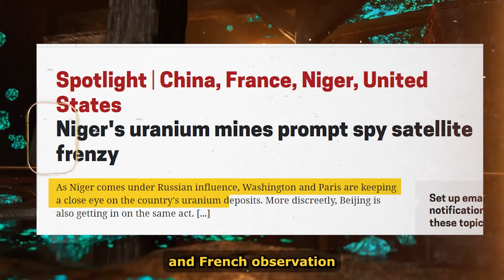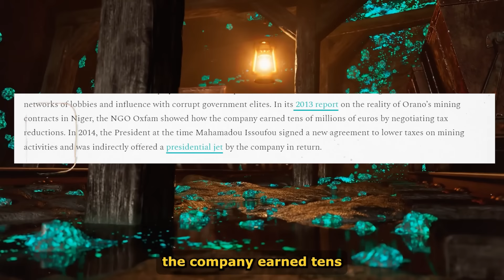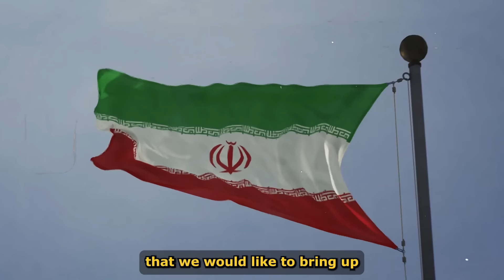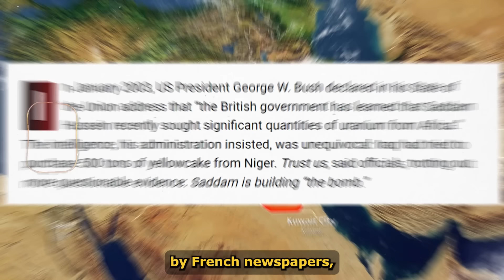US And France Satellite Monitors Niger Uranium As Forces Withdraw From Niger.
As usual, when it comes to African dealings with the rest of the world, the central theme is always on the continent’s resources. And, for Niger, it is none other than its uranium, a mineral that is critical to the nuclear industry. According to recent reports from “Africa Intelligence”, a media hub, the US National Reconnaissance Office and French observation satellites have been monitoring Niger's uranium mines. The question is “Why are the US and France interested in Niger’s uranium despite the fact that they have been kicked out of the country? Well, both of these countries have their reasons. First Let's analyze France. The simple fact is that uranium is central to France's economic interest in Niger. You see, eight years after Independence France secured privileged access to uranium through a series of agreements. And, in return for this access, the leaders in Niger were guaranteed military security and protection from the threat of terrorism and internal threats such as local political opposition. France also added developmental aid as part of the agreement, one which those greedy leaders eagerly signed. And, from that time Niger became an important trade partner to France, exporting uranium to France which it uses to provide electricity.

According to reports, over the last ten years, natural uranium imported to France came mainly from three countries: Kazakhstan, Niger and Uzbekistan. In Niger, France established Orano, a multinational corporation, which is 90 percent owned by France, that is in charge of extracting uranium from Niger for France. This company has exported more than 130,000 tons of uranium since its establishment in the country over 50 years ago. This amount is twice what the nuclear industry has extracted from French mines during the same period. So, as you can see access to the uranium in Niger is very important to France and that is why before the recent coup which occurred in Niger, Orano had grown to become a player with huge political and economic influence in Niger, thanks to its networks of lobbies and influence with corrupt government elites.